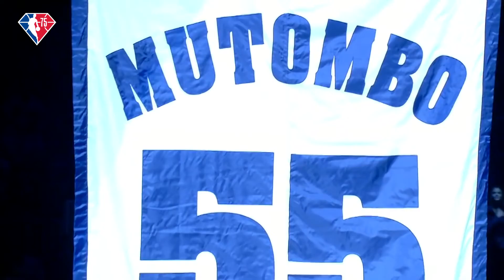The Denver Nuggets retire Mutombo 55 Shirt Revised